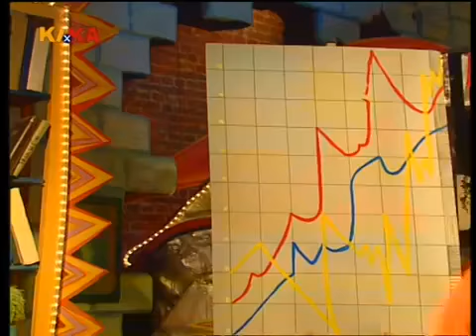Bernd das Brot - Tolle Sachen - Topfpflanze